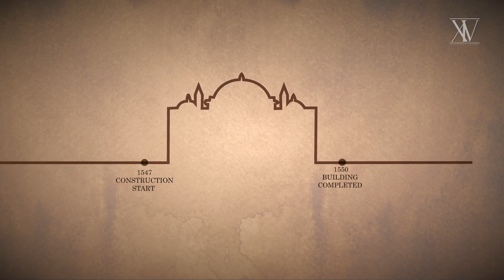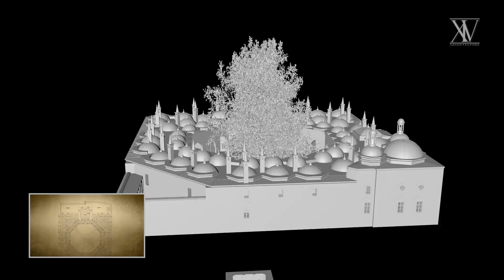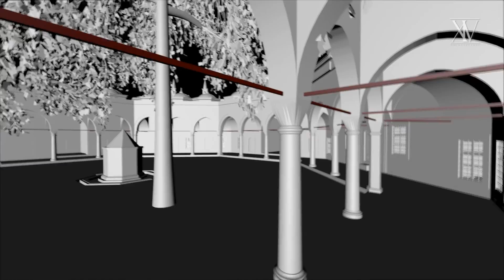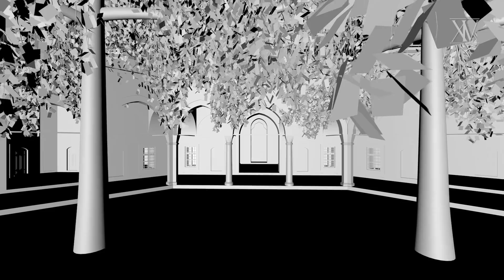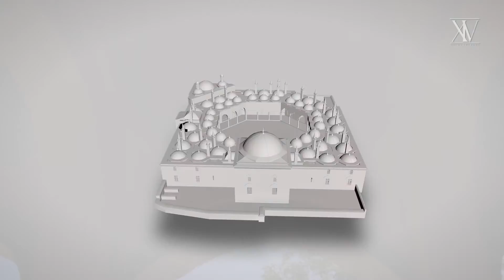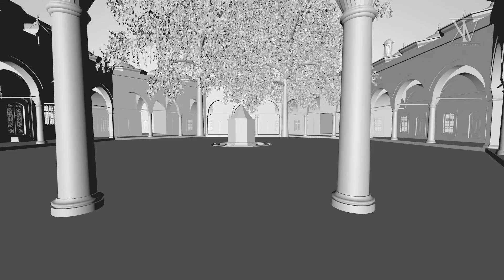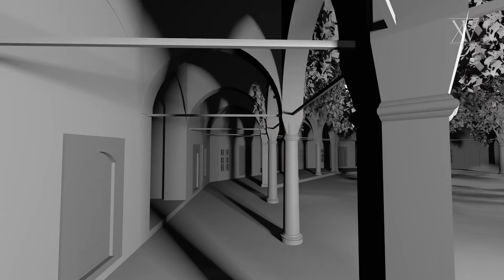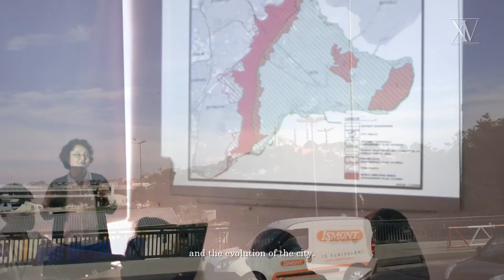THE MASTER'S PATRIMONY - Rustem Pasha Madrasah, Istanbul, Turkey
Heritage Studies – Kulliyyah of Architecture and Environmental Design, International Islamic University Malaysia

A documentary on Rustem Pasha Madrasah in Istanbul, an Ottoman architecture built by The Chief Imperial Architect, Mimar Sinan.

This documentary is a team production of the 14th batch of architecture students of Kulliyyah of Architecture and Environmental Design, International Islamic University Malaysia.